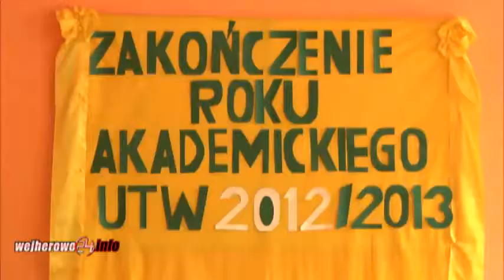Studenci YMCY zakończyli rok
W auli Kaszubsko - Pomorskiej Szkoły Wyższej  studenci Wejherowskiego Uniwersytetu Trzeciego Wieku YMCA zakończyli rok akademicki. Był to doskonały czas na podsumowania i wręczenia podziękowań. W minionym roku na zajęcia uczęszczało 250 studentów, zaś zajęcia prowadziło 36 wykładowców -- wolontariuszy. Każdy z nauczycieli otrzymał pisemne podziękowanie. Podczas uroczystości Medal Honorowy „Zawsze Wdzięczni" otrzymał Henryk Połchowski z Urzędu Miejskiego w Wejherowie.
Na koniec zaprezentowano część artystyczną, którą przygotowali  młodzi akordeoniści z Państwowej Szkoły Muzycznej I stopnia w Wejherowie z klasy Ryszarda Borysionka.